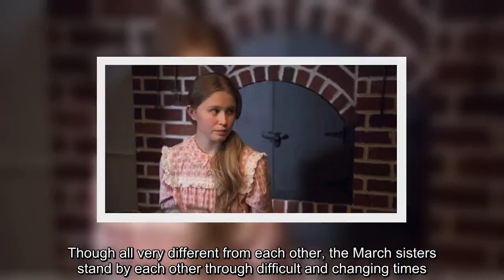✅ Little Women 2019 cast – from Emma Watson to Saoirse Ronan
✍ GET ready for tears and a whole load of heart-warming moments as the iconic Little Women book is brought back to life for a new movie. The film of course has a star cast and brings with it a whole host of big names. Who is in the cast of Little Women?.This new film is based on the nineteenth century novel by Louisa May Alcott. The story follows the lives of four sisters, Amy, Jo, Beth and Meg, as they come of age in America in the aftermath of the Civil War. Though all very different from each other, the March sisters stand by each other through difficult and changing times. Saoirse Ronan as Josephine "Jo" March.Saoirse is an Irish and American actress who shot to fame in Atonement. She is mainly known for her roles in period dramas.In her time as an actress she has won a Golden Globe Award, and has been nominated for three Academy Awards and four Baftas. Emma Watson as Margaret "Meg" March.British actress Emma of course became famous when she was cast as Hermione Granger in the Harry  ...